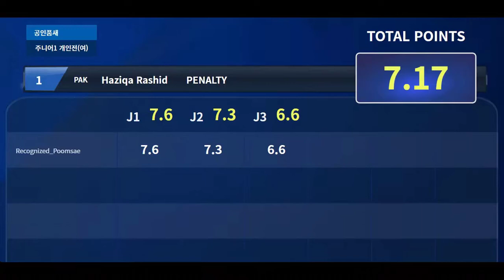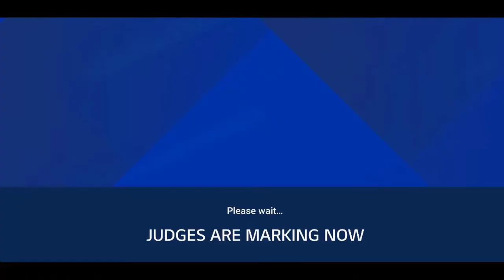Haziqa Rasheed PAK Taekwondo Poomsae Player In Korean Online Taekwondo Poomsae Compition 2023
Taekwondo poomsae competitions are events where practitioners perform a series of pre-arranged forms or patterns to demonstrate their skills, technique, and understanding of Taekwondo. Here's a breakdown of what to expect:

1. Poomsae Basics
Poomsae: These are sequences of movements that include stances, kicks, and strikes. Each poomsae is designed to represent a set of techniques and principles.
Categories: Poomsae are usually divided into different levels based on the practitioner's rank (e.g., white belt, yellow belt, green belt, etc.). Advanced practitioners perform more complex forms.
2. Competition Structure
Individual Events: Competitors perform poomsae individually. Judges score based on accuracy, technique, and presentation.
Team Events: Some competitions feature team poomsae events where groups of practitioners perform together.
Age and Belt Divisions: Competitions are typically divided by age and belt rank to ensure fair competition.
3. Judging Criteria
Accuracy: Correct execution of the form, including proper stances, movements, and transitions.
Technique: Precision of kicks, strikes, and other techniques.
Rhythm and Flow: Smoothness and fluidity of movements.
Presentation: Overall appearance, including confidence and adherence to the traditional form.
4. Preparation Tips
Practice: Regular practice of the forms is crucial. Focus on perfecting each movement and understanding the application of the techniques.
Visualization: Mentally rehearse the poomsae to improve memorization and execution.
Physical Conditioning: Maintain good physical fitness to support agility, balance, and power.
5. Notable Competitions
National Championships: Many countries have their own national poomsae championships.
International Events: Major events like the World Taekwondo Poomsae Championships draw competitors from around the world.
Local Tournaments: Many local dojos and schools host poomsae competitions for their students.
6. Rules and Regulations
Uniform: Competitors must wear the appropriate Taekwondo uniform (dobok) and belt.
Time Limits: There may be time limits for performing each poomsae.
Equipment: Usually, no additional equipment is allowed for poomsae competitions.
Participating in poomsae competitions can be a rewarding experience, offering a chance to showcase your skills and connect with others in the Taekwondo community.